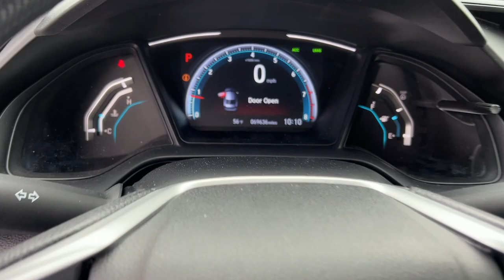2019 Honda Civic Snellville, Loganville, Lawrenceville, Roswell, Marietta, GA KE035311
Crystal Black Pearl Used 2019 Honda Civic LX available in Snellville, Georgia at Carey Paul Honda. Servicing the Loganville, Lawrenceville, Roswell, Marietta, GA area.

**FRESH TRADE-IN, **BLUETOOTH, **FULLY SERVICED BY A FACTORY TRAINED TECHNICIAN, **NEW TIRES, **NON - SMOKER, **OIL CHANGED, INSPECTED, DETAILED & READY TO GO!!, **ONE OWNER, **PREMIUM AUDIO SYSTEM w/CD, **PREMIUM WHEELS, **REAR BACK-UP CAMERA, **REMOTE KEYLESS ENTRY w/PANIC ALARM, **TINTED WINDOWS, **USB PORTS, SERVICE WORK DONE BY DEALER, PRICE TO SELL, Gray Cloth, 16 Wheels w/Full Covers, ABS brakes, Air Conditioning, AM/FM radio, Automatic temperature control, Dual front impact airbags, Dual front side impact airbags, Electronic Stability Control, Forward collision: Collision Mitigation Braking System (CMBS) + FCW mitigation, Illuminated entry, Lane departure: Lane Keeping Assist System (LKAS) active, Low tire pressure warning, Occupant sensing airbag, Outside temperature display, Panic alarm, Power door mirrors, Power windows, Radio data system, Radio: 160-Watt AM/FM Audio System, Remote keyless entry, Security system, Speed-sensing steering, Steering wheel mounted audio controls, Tachometer, Telescoping steering wheel, Tilt steering wheel, Traction control, Trip computer. 30/38 City/Highway MPGbrbrbrWe offer Market Based Pricing. Please call to check on the availability of this vehicle. We'll buy your vehicle even if you don't buy ours. All vehicles are subject to prior sale. Price does not include applicable tax, title, license, and other government fees.